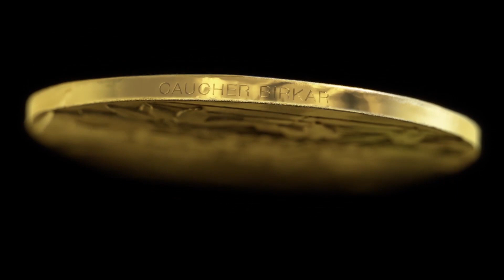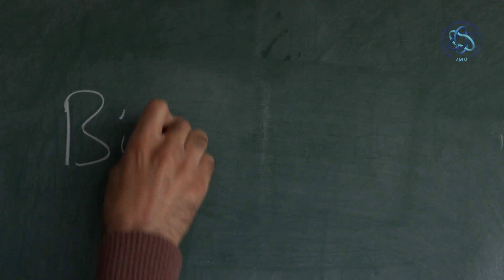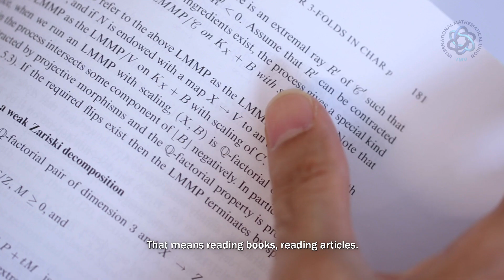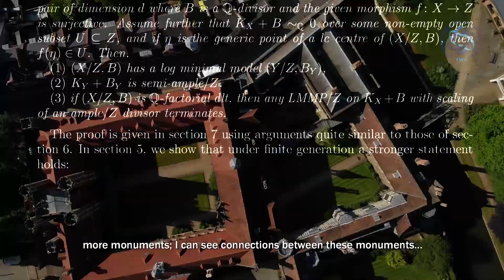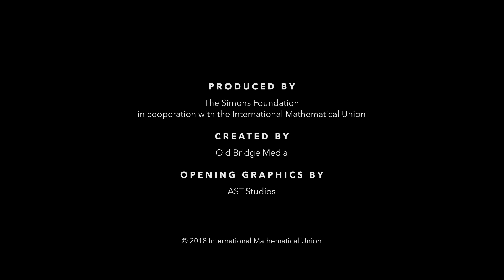Fields Medal: Caucher Birkar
Created by Old Bridge Media:
John Hubbell - Creative Director, Writer and Senior Producer
Lance Murphey - Cinematographer and Field Director
Meredith Hogan - Video Editor and Producer
Jennifer Smart - Video Editor and Illustrator
Jonathan Kirkscey – Composer
Kevin House - Audio Engineer

Executive Producer:
Philip Yam, Simons Foundation

Opening Graphics:
AST Studios